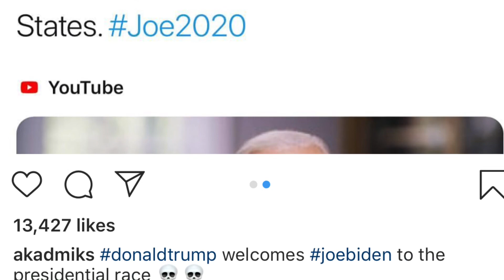Polo G Getting Ready For Prom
- F͜͡O͜͡L͜͡L͜͡O͜͡W͜͡ A͜͡L͜͡L͜͡ M͜͡Y͜͡ S͜͡O͜͡C͜͡I͜͡A͜͡L͜͡ S͜͡I͜͡T͜͡E͜͡S͜͡ ⬇️

- i͜͡n͜͡s͜͡t͜͡a͜͡g͜͡r͜͡a͜͡m͜͡ | : h͜͡t͜͡t͜͡p͜͡s͜͡://w͜͡w͜͡w͜͡.i͜͡n͜͡s͜͡t͜͡a͜͡g͜͡r͜͡a͜͡m͜͡.c͜͡omthelifeofkashh/
- S͜͡n͜͡a͜͡p͜͡c͜͡h͜͡a͜͡t͜͡  | : @C͜͡R͜͡O͜͡W͜͡D͜͡S͜͡L͜͡O͜͡V͜͡E͜͡.C͜͡A͜͡S͜͡H͜͡